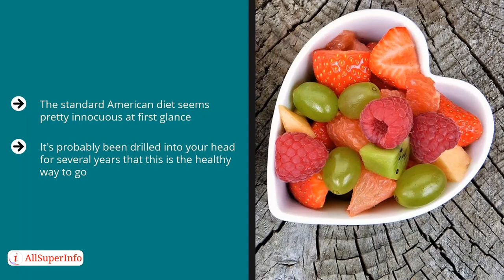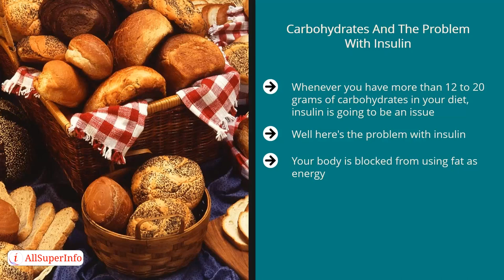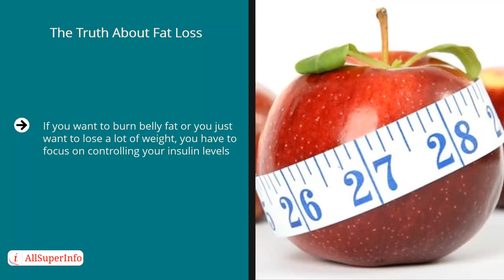02 The Standard American Diet And Why You Can't Lose Weight